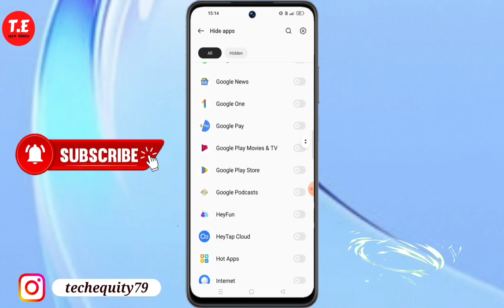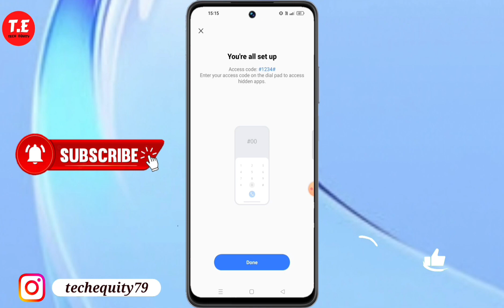Realme 11 Pro+ 5G me App Hide kaise kare | how to hide apps in Realme 11 Pro+ 5g